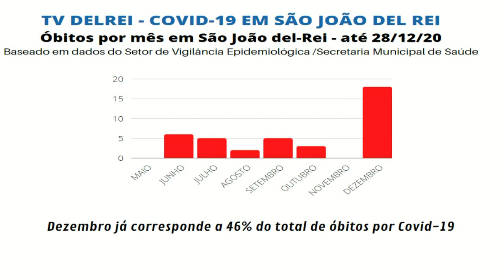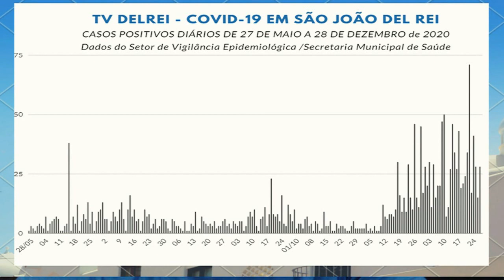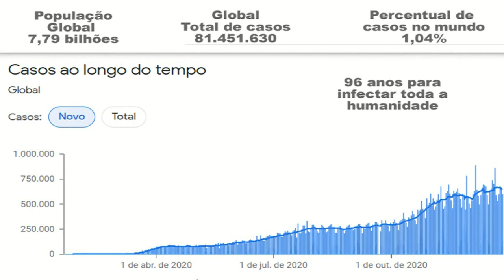UM ANO DE PANDEMIA - O QUE VEM POR AÍ?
Após completarmos um ano de pandemia, o mundo se prepara para refletir. A primeira conclusão é que estamos apenas no começo de um longo período de grandes desafios.